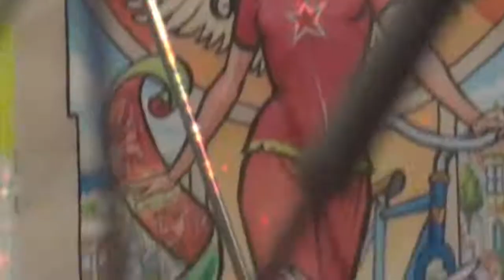Critical Mass Köln - März 2014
Mit 240 RadfahrerInnen durch Köln fahren ...